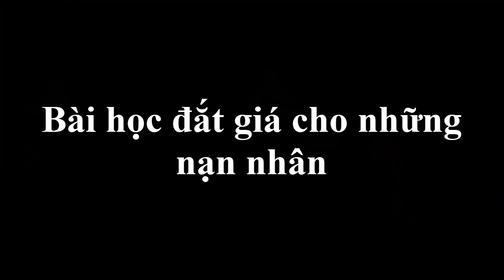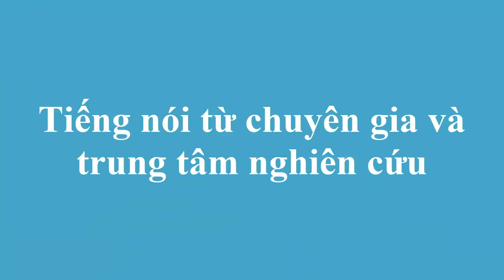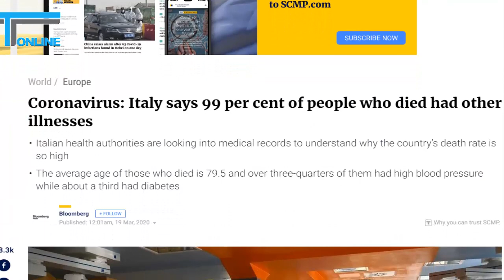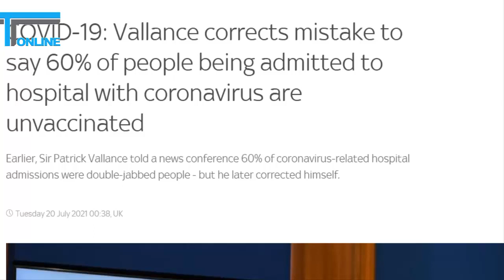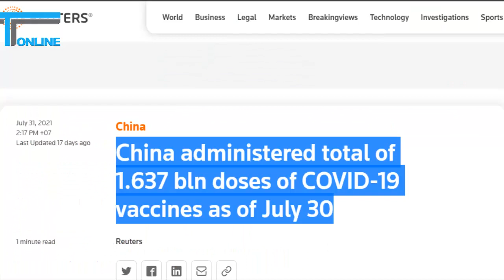Tiêm vắc xin sớm nhất và đừng để những kẻ bất lương dẫn dắt